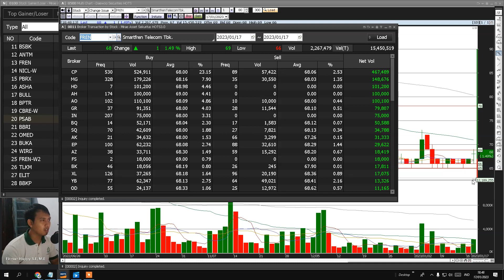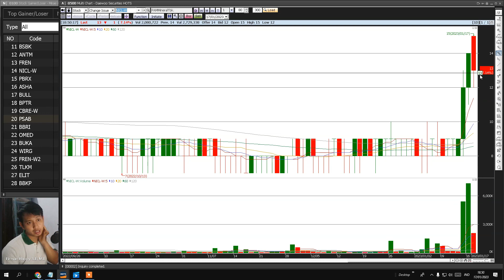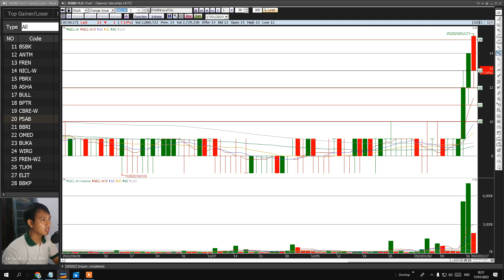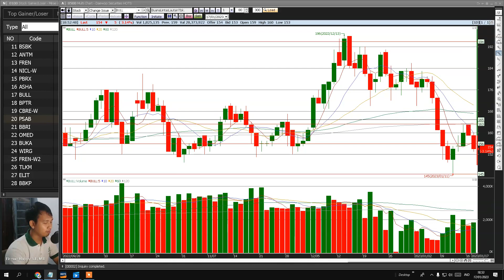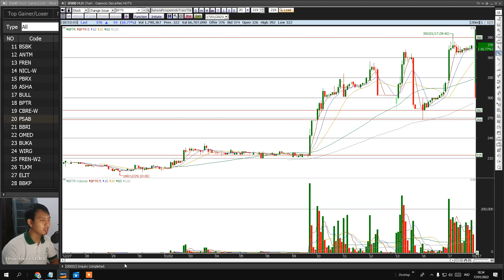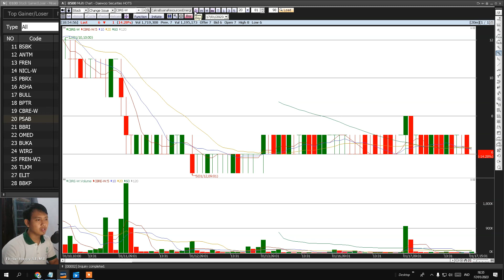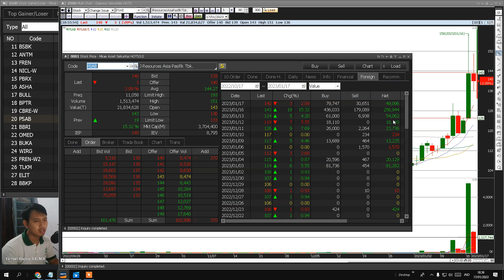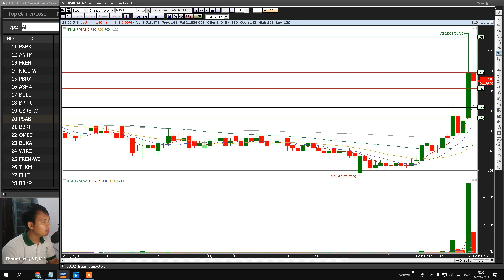Analisa Saham 18/01/2023 , IHSG BSBK ANTM FREN NICL NICL W PBRX ASHA BULL BPTR CBRE-W PSAB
TRACK LIST

1:21 BSBK
2:02 ANTM
3:22 FREN
4:14 NICL
5:25 NICL-W
6:12 PBRX
7:00 ASHA
7:53 BULL
8:47 BPTR
9:53 CBRE-W
10:56 PSAB

 BSBK ANTM FREN NICL NICL W PBRX ASHA BULL BPTR CBRE W PSAB

surprot
ISTAGRAM